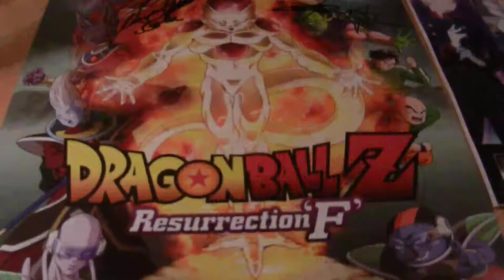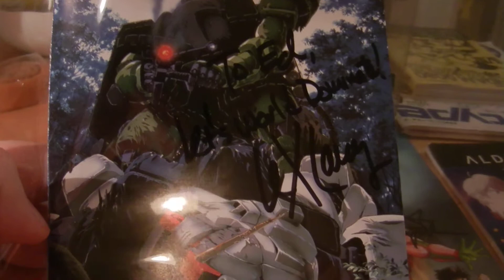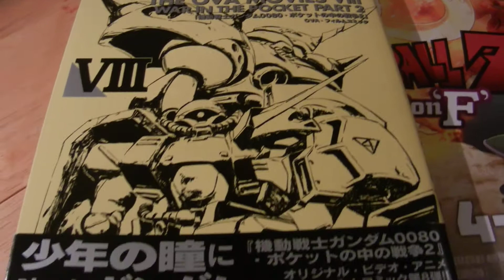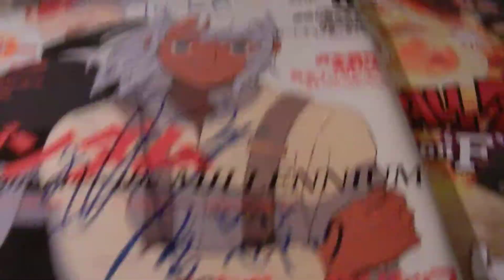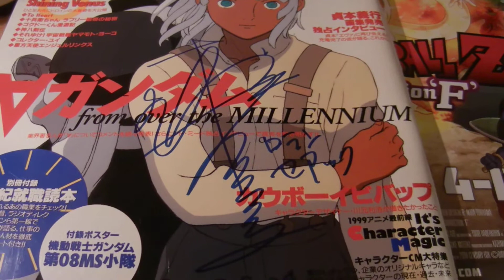Otakon 2015 - Autograph Recap!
Otakon 2015 - July 24, 25, and 26 @ the Baltimore Convention Center